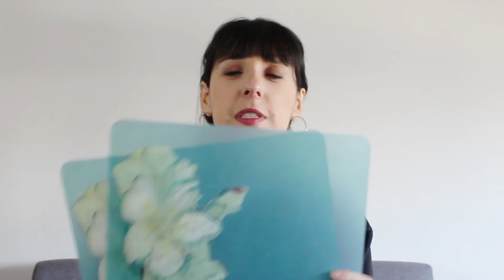Souvenir Amsterdam - sotto i 5 euro e da bagaglio a mano!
Ho sfidato me stessa! Ho acquistato alcuni sei souvenir top di Amsterdam e ho provato a spendere meno di 5 euro per ognuno. Ci sarò riuscita?

Sono una guida professionista e vivo ad Amsterdam da quasi 7 anni. Ma sono anche tanto altro!
Oltre al blog 'In Olanda con Valentina' organizzo ogni giorno visite guidate in italiano per scoprire Amsterdam ed i Paesi Bassi.

Qualche anno fa ho creato InsolitAmsterdam, la prima agenzia turistica che organizza visite guidate in italiano in Olanda. Insieme al mio team di guide (Insoliteam) accompagno i viaggiatori di tutta Italia alla scoperta delle bellezze di questa terra. Siamo guide professioniste e facciamo questo lavoro con passione per rendere la tua vacanza indimenticabile.